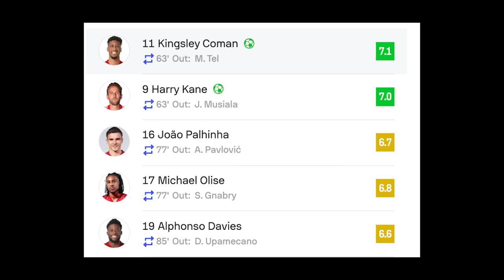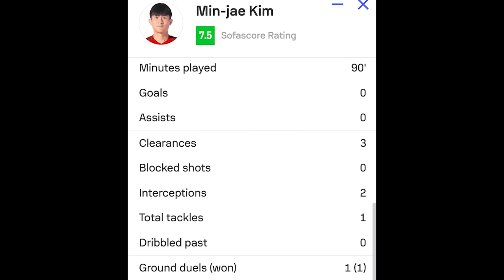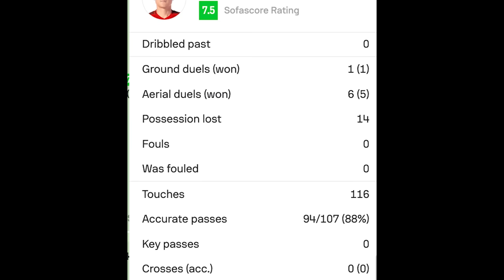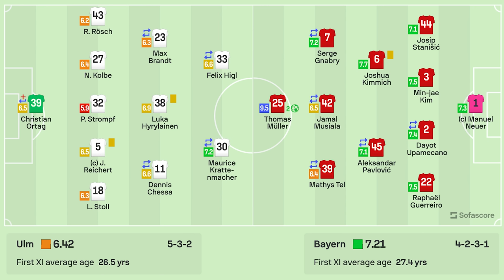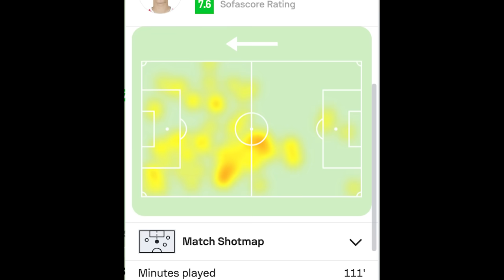(후토크) 김민재 기점 패스+ 미친 활약. 이번 시즌 김민재가 뮌헨 주전인 이유 [울름vs뮌헨]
김민재 주전 걱정 노노